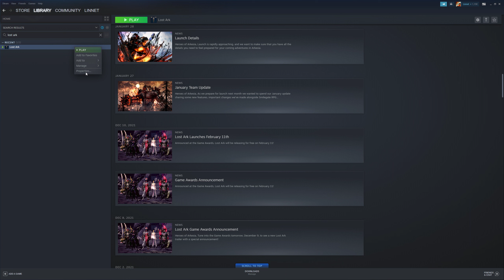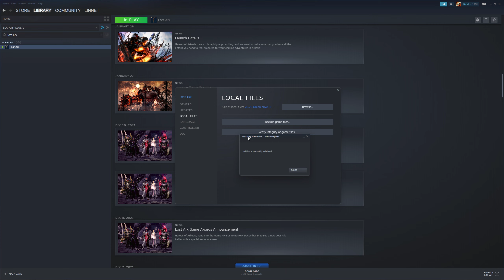How To Repair Game Files Lost Ark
How To Enable Photosensitivity Mode Lost Ark
- How To Disable Photosensitivity Mode Lost Ark